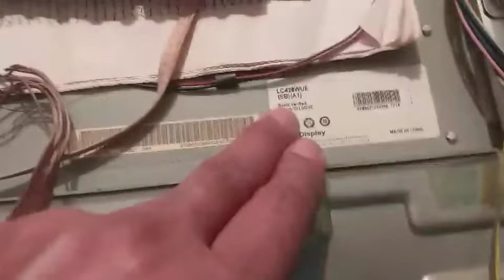How to Installation Motherboard any LED/LCD TV Easy Matched